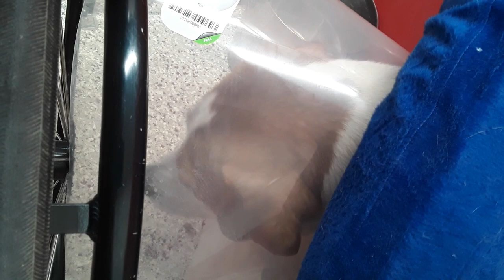Old film Chavelo 5 Yr Old Kennel 39 Pod 2 PACC shelter pink old film 20201106 150419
3Chavelo 5 Yr Old Kennel 39 Pod 2 PACC shelter pink3 Chavelo  was originally a barker when i saw him as i passed by3 Chavelo's barking i believe was really only from loneliness and he had a genuinely wonderful smile all along as our mingling progressed3 Chavelo had a cone on because he had some kind of skin problems on his lower side region3 Chavelo enjoyed when I massaged his neck for meanwhile he could smell me3 Chavelo licked his lips and was a wink suspicious when I caressed his back and sides3 Chavelo is a cool guy from my comprehension3